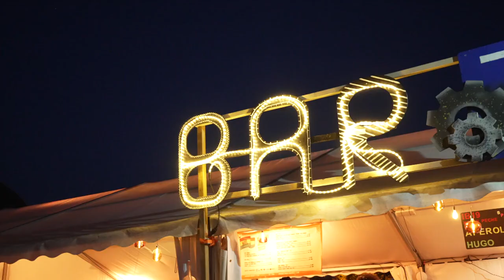PLW2024 - Léman bleu - Journal du 10 juillet 2024